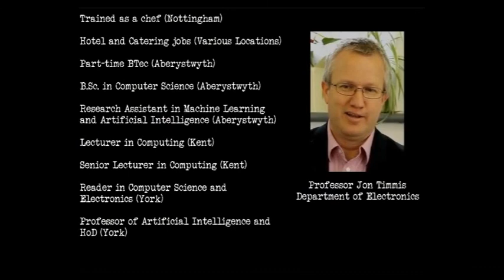A Varied Career || Academic Careers Stories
Considering a career in academia? Hear from three academics, describing how they got to where they are now.